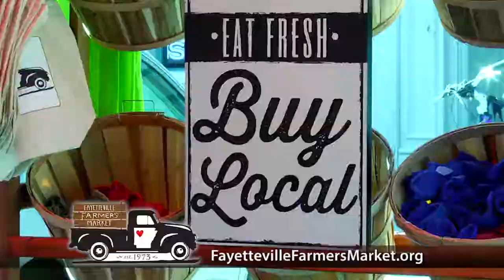OVEN AND TAP MEATBALLS AND SUGO {red sauce}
Makes about 80 2” meatballs

-for the sugo/red sauce-
2 yellow onions
2 carrots
2 stalks of celery
1 bulb of fennel
2 cups white wine
3 28 oz cans of crushed tomatoes
2 Tbsp dried oregano
6 whole basil leaves

Dice the onions, carrots, celery, fennel and buzz up in a food processor till a smooth and a slush-like consistency. In nothing smaller than a 7qt dutch oven (or use a big stock pot), sauté the mixture till tender and translucent. Once the mirepoix is cooked add wine and cook down. Once the wine is cooked out, add crushed tomatoes, dried oregano, basil, zest and juice of one lemon, whole basil leaves and salt to taste. Allow to simmer on low while the meatballs fry.

7lbs. of pork shoulder/belly ground
10 large eggs
1.5 cups fresh breadcrumbs
1.5 cups chopped fresh parsley
1 cups chopped basil

For the meatballs, mix ground porks, eggs, breadcrumbs, herbs, and 4 Tbsps of salt until evenly combined. Form into 2”-diameter balls, packing fairly firmly. Fry meatballs in fryer at 350 degrees until golden-brown-delicious.  Drain well. While frying meatballs, bring 3qts. of tomato sugo to a slow simmer. Add meatballs to sauce after draining and cover pot. Simmer for 45 minutes until meatballs are cooked through and tender.